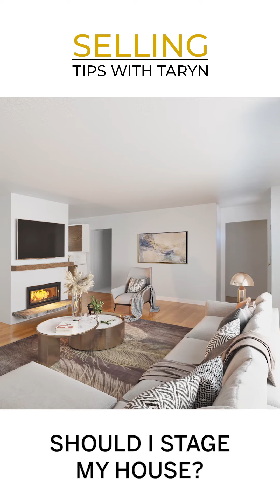Should I Stage my House Before Putting it on the Market? | Selling Tips with Taryn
Buyers Need Homes

I am working with several buyers across many price ranges that are prequalified and ready to buy now, but due to current drastically low inventory, we can't find them a home. Curious what your home is worth? Get an immediate answer by clicking below.